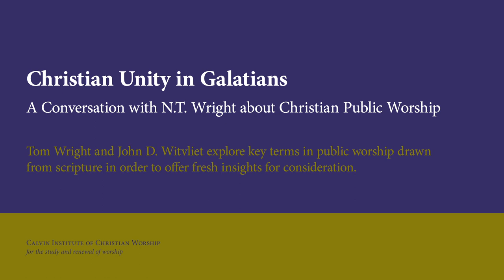Christian Unity in Galatians (N.T. Wright and John Witvliet)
Tom Wright and John D. Witvliet explore key terms in public worship drawn from scripture in order to offer fresh insights for consideration.